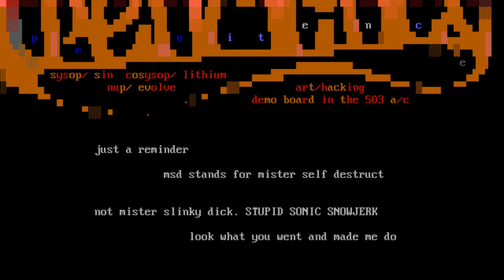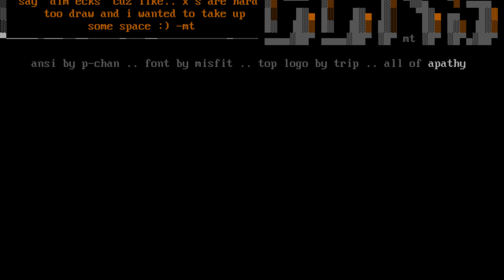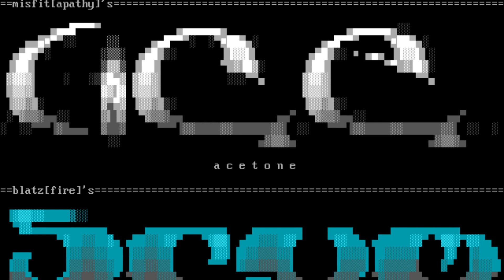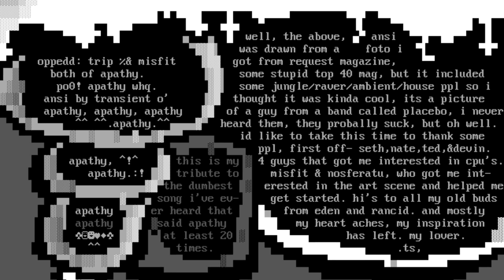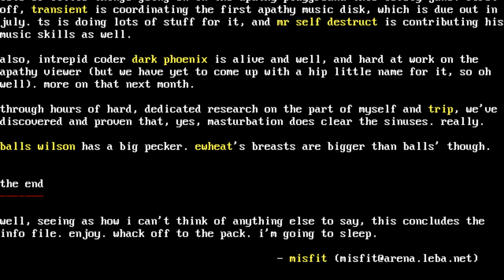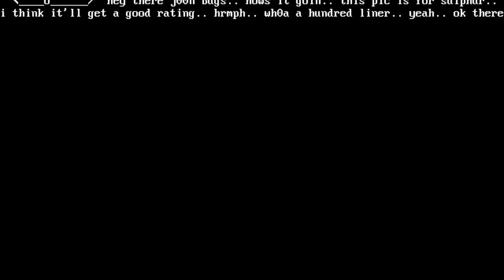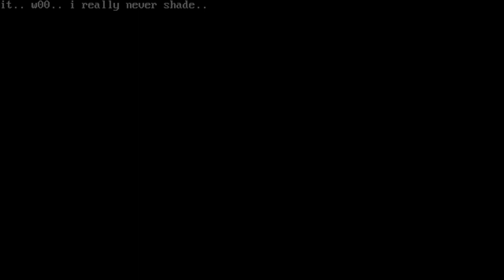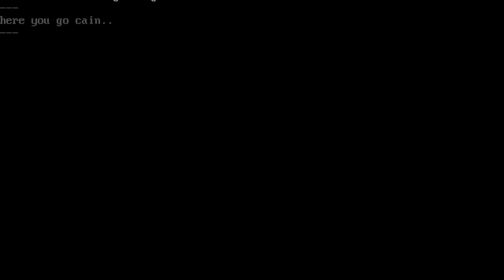Apathy 10 1996 Full Ansi/Ascii Pack Video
a r t s t u d i o s
apathy : the june shiznit
hmm. welcome to the 10th apathy pack. i know a lot of yo
u have been waiting
patiently for the pack, so trip and i have spent the las
t few hours finishing uplast minute ansis, writing in
fo files, drawing dizs, etc etc. weve worked hardto
get this too you, and i know our artists have done th
e same in drawing and
getting us their shiz, and it shows. i think this is our
best one yet, boys and
girls.
btw, ive got a horrible fucking headache from messing w
ith the drum set in
transients basement, so im gonna keep this short and s
weet.
fresh meat
well, because of our new invite only policy we dont hav
e the normal huge influxof members which is a good t
hing, i think. the few we did get more than make up
for that though, so here goes. continuing our fine tr
adition of recruiting
ex-acid members, stone the crow left dark this
month to doodle around with the
apathy crew. also, you might wanna check out his mag, cr
ash n burn. it rocks. you may have seen some of his
work in this months dark pack, but that was be-
cause hed already given it to them. hes since left dar
k, so hes not dualing.
next up are a couple of non-artists who are gonna help u
s with the behind the
scenes stuff. ellis dee returns to apathy this
month under the guise of web pagecoordinator whatev
er that is :. ph34r him. also another former apathy
member
returning to the flock, professa booty hooks b
ack up with us as head telecom guylove him, hate him
, hes damn good at what he does, so there. phbbbt :
. id
like to extend a warm and fuzzy squishy welcome to all o
f em.
leaving
no one left this month. keen.
misc. news
lots of little things going on in the apathy playground
this lovely june. first
off, transient is coordinating the first apath
y music disk, which is due out in
july. ts is doing lots of stuff for it, and mr self
destruct is contributing hismusic skills as wel
l.
also, intrepid coder dark phoenix is alive and
well, and hard at work on the
apathy viewer but we have yet to come up with a hip lit
tle name for it, so oh
well. more on that next month.
through hours of hard, dedicated research on the part of
myself and trip, weve
discovered and proven that, yes, masturbation does clear
the sinuses. really.
balls wilson has a big pecker. ewheat
s breasts are bigger than balls though.
the end
well, seeing as how i cant think of anything else to sa
y, this concludes the
info file. enjoy. whack off to the pack. im going to sl
eep.